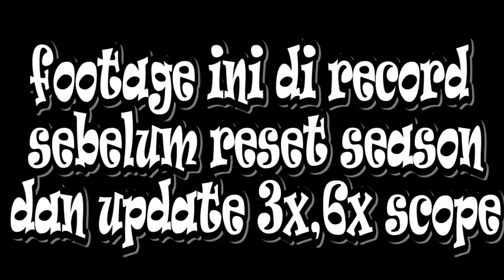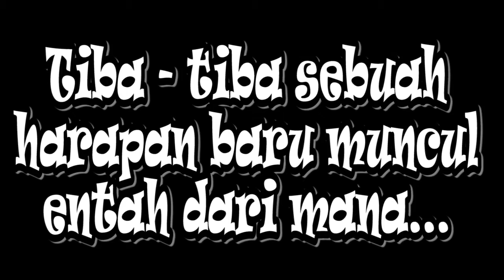Keajaiban yang tak diduga | PUBG Emulator | Indonesia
Kebetulan ada sebuah video yang menarik dan lucu menurut saya hohoho.. Yak di video kali ini bermain game FPS yaitu PUBG Emulator.

Diawal memang keadaan kurang beruntung dengan lootan seadanya, akan tetapi menjelang habis permainan keajaiban datang..